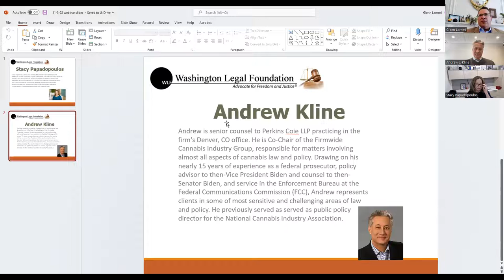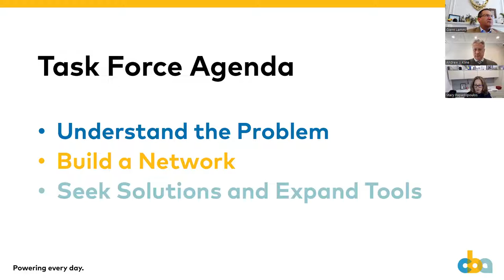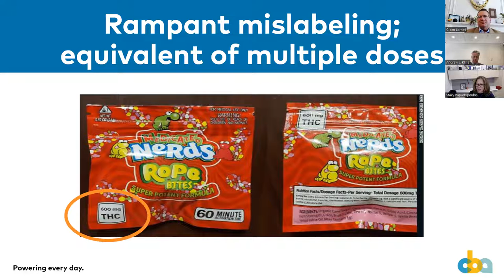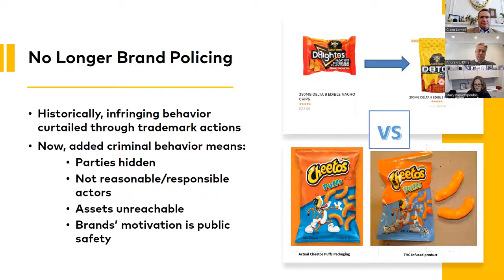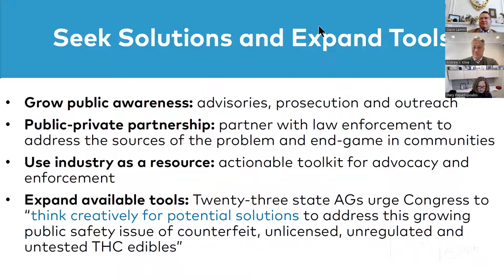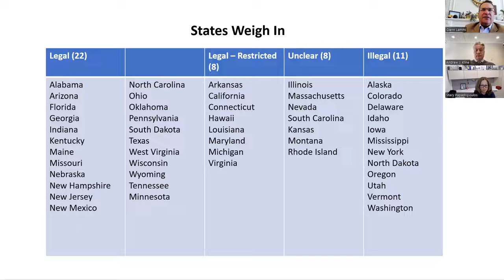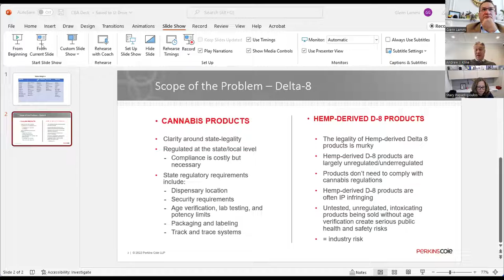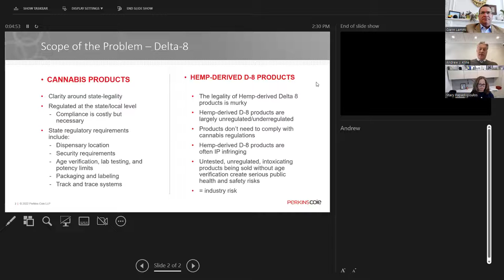Safeguarding Trademarks and Consumers from Rogue Edible-Cannabis Sellers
Panelists: Stacy Papadopoulos, Consumer Brands Association; and Andrew J. Kline, Perkins Coie LLP

Description: This program—the third in WLF’s Taking the Initiative on IP Protection series—addresses the consumer-product and cannabis industries’ strategic response to the proliferation of THC-containing edibles sold in packaging that resembles well-known candy and other food brands. Our panelists will discuss the extent of the practice’s threat to legitimate businesses and public health, the challenges of trademark protection through litigation, and the role that federal and state law enforcement and other agencies can play. They will also discuss the potential for legislative solutions at the federal and state levels.

About WLF: Washington Legal Foundation (WLF) is the nation’s premier public-interest law firm and policy center. Our mission is to preserve and defend America’s free-enterprise system by litigating, educating, and advocating for free-market principles, a limited and accountable government, individual and business civil liberties, and the rule of law.